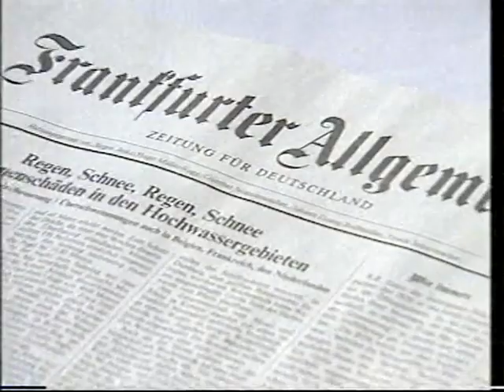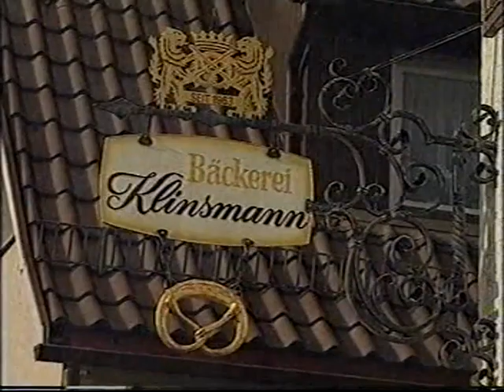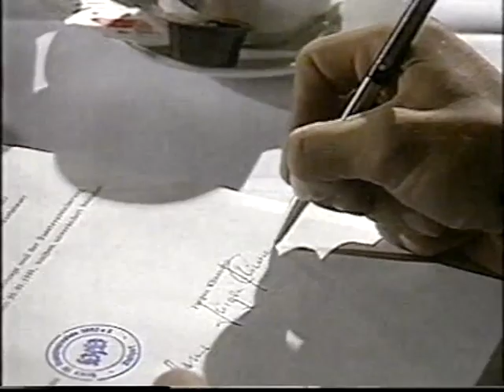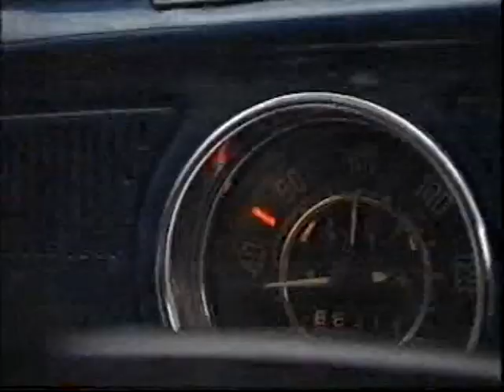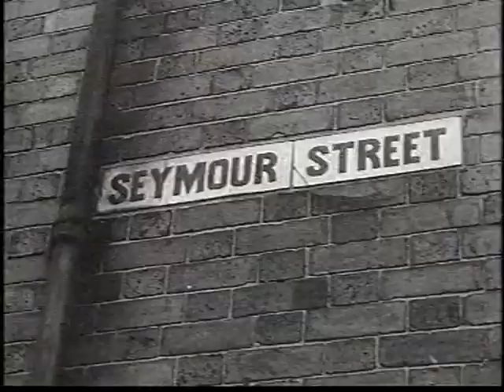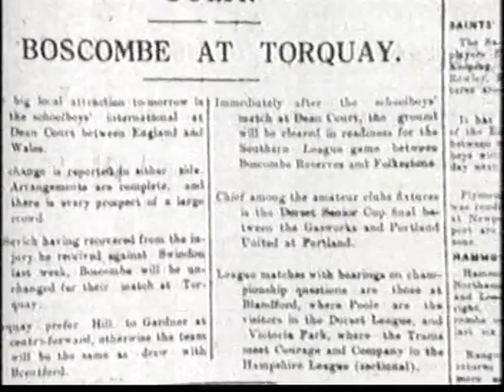SportsWorld (Featuring Jurgen Klinsmann Interview) - 31st January 1995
Recorded from TV (BBC) onto VHS